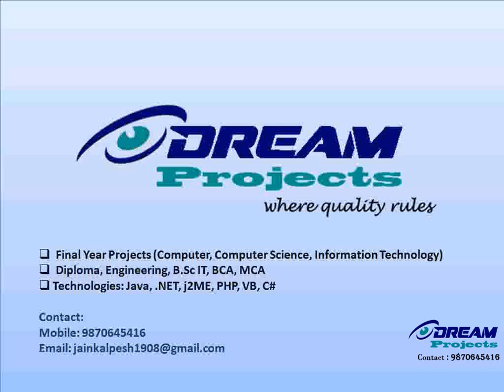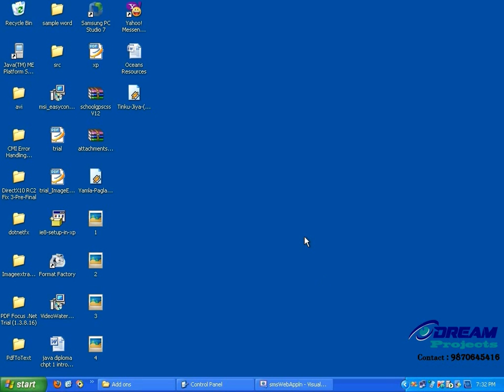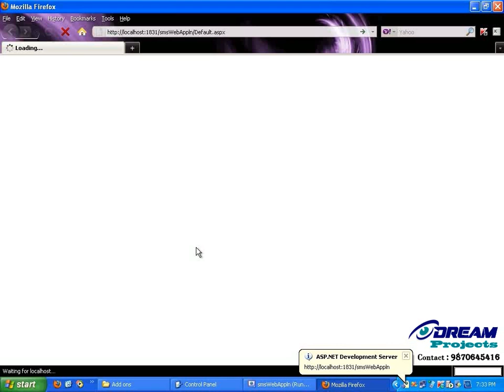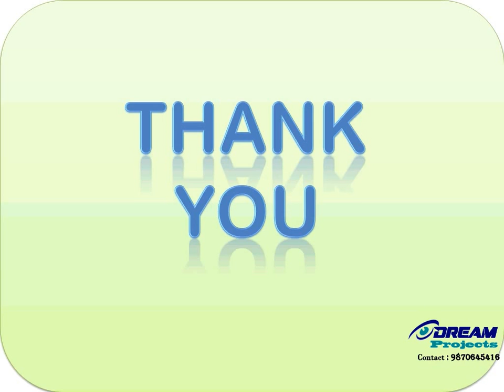ASP.Net SMS Appln Demo.avi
This video demonstrates sending sms using .ASP.Net application